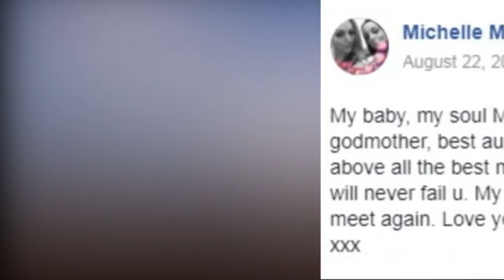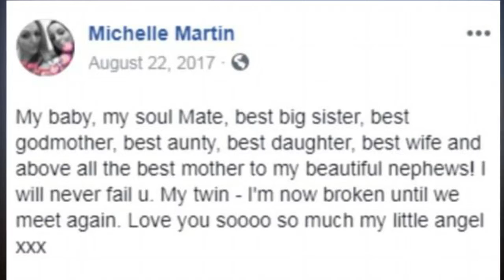Pictured Briton mum who d ied after being given raw chicken on holiday to Greece